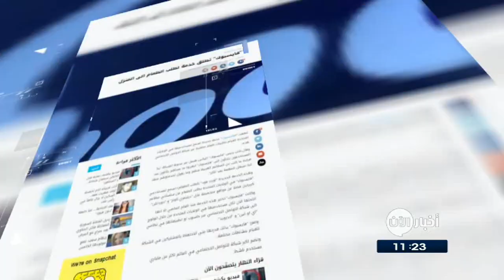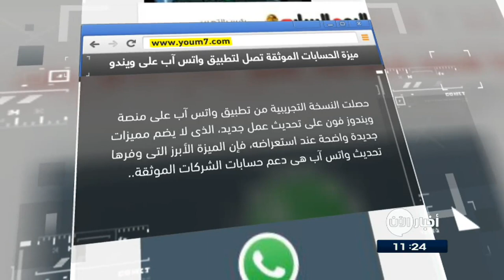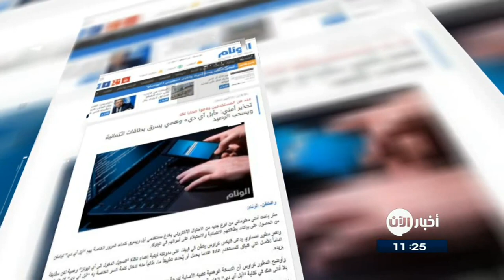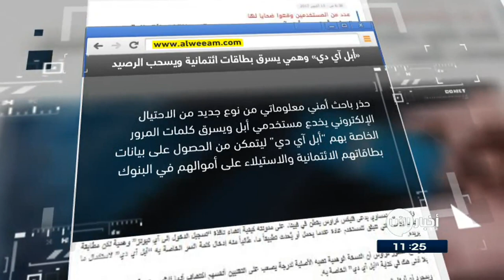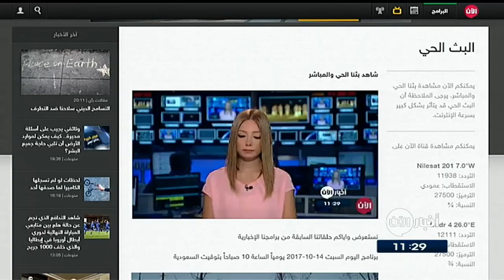15-10-2017 | نشرة أخبار اليوم.. لأهم الأخبار من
أهم العناوين:
- النمسا تصوت وأزمة اللاجئين تتصدر أولويات الناخبين
- وصول الرهينة الكندي المحرر في باكستان مع اسرته الى
- اتفاق على عملية إجلاء من مدينة
- قصف روسي يوقع عشرات القتلى والجرحى من المعارضة في
- 34 متسابقا إماراتيا في المهارات العالمية أبوظبي 2017